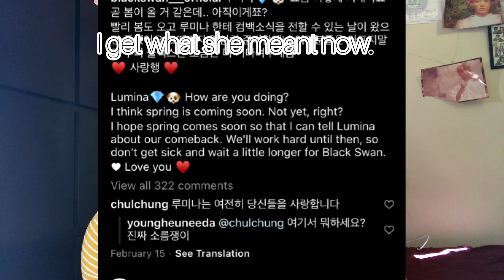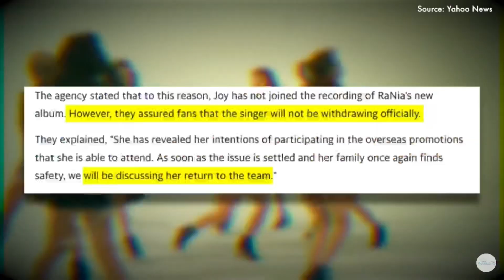Why I am Worried about BlackSwan Future!! DR MUSIC!!